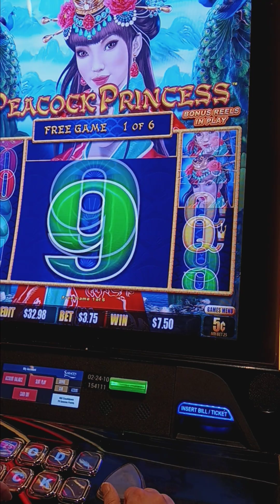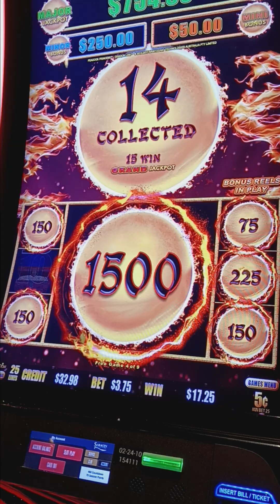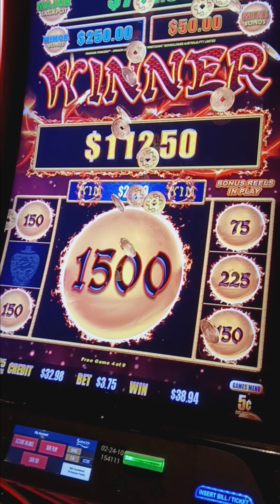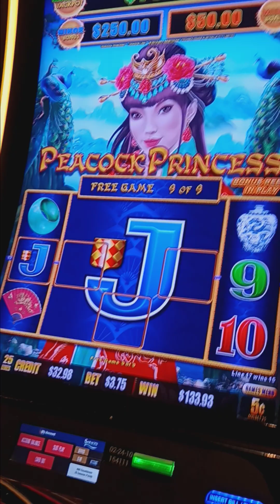Dragon Link Peacock Princess: Lets get that bonus!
We hit the bonus on Dragon Link. Saracen casino. Peacock Princess Win.